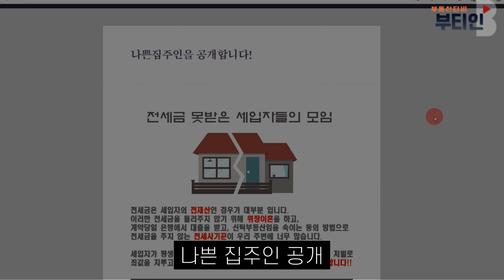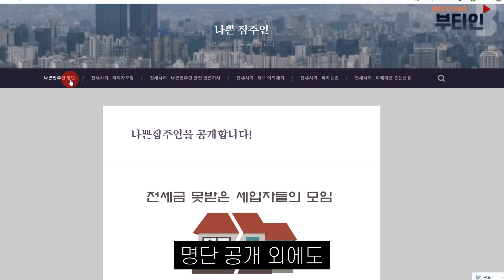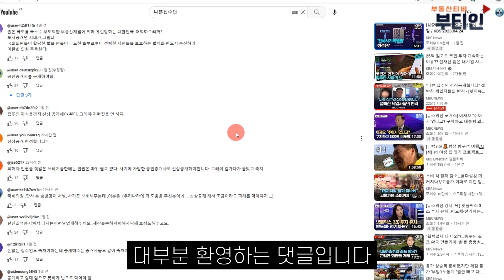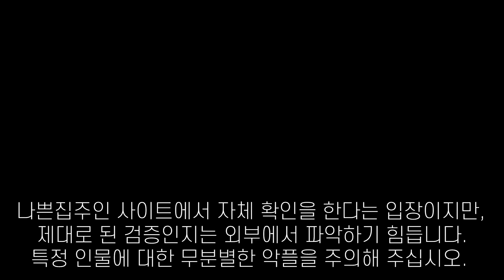"95년생 송XX" 나쁜 집주인 신상공개 얼굴 보니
나쁜집주인 신상공개 사이트

전세보증금 악성 임대인

*명예훼손 등을 주의하시길 바랍니다.